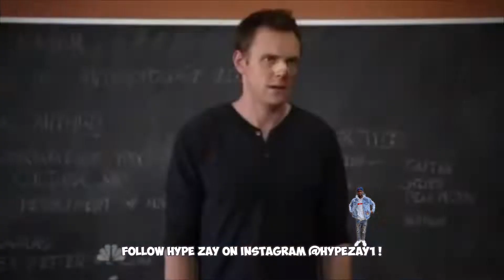BAHAMAS CRUISE VLOG !!